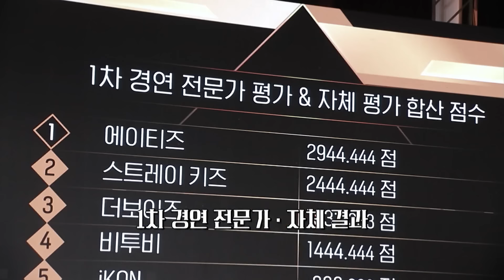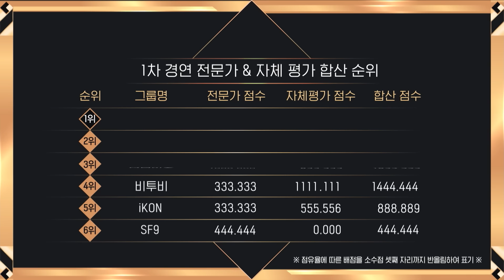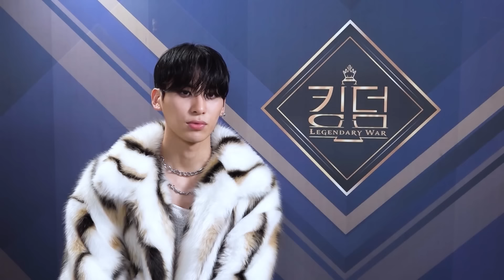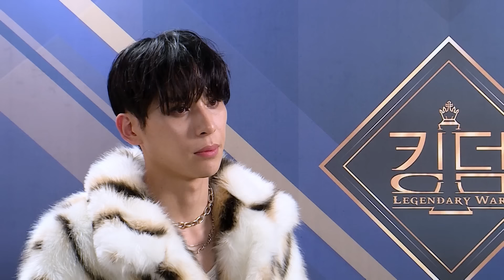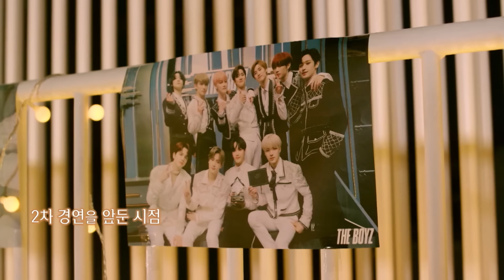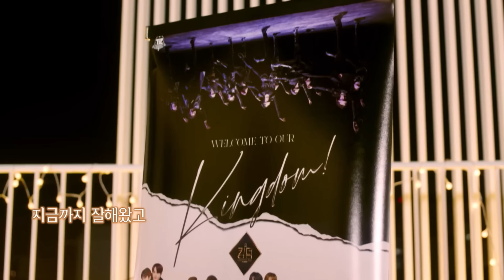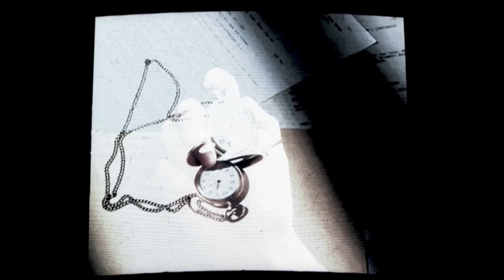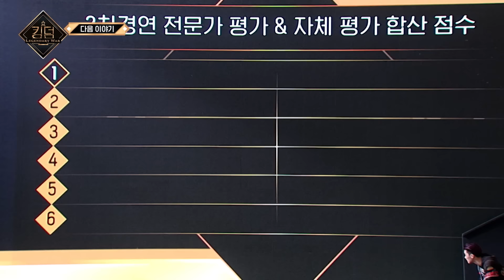[FULL/SUB] Kingdom: Legendary War｜Ep.04｜ Full Episodes with ENG/SPA/DEU/FRA/IND/HIN sub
The new season of this title, "ROAD TO KINGDOM : ACE OF ACE"
 is streaming here every Thursday at 7 PM PST.

Title : Kingdom: Legendary War (2021)
Cast : TVXQ, BTOB, iKON, SF9, THE BOYZ, Stray Kids, ATEEZ
Plot :  Round 2 begins: recreate each other's songs! Unexpected arrangments and groundbreaking performances.

📌 Automatically translated languages can have a possibility of mistranslation.
💜 A Spoonful of K-contents Treats